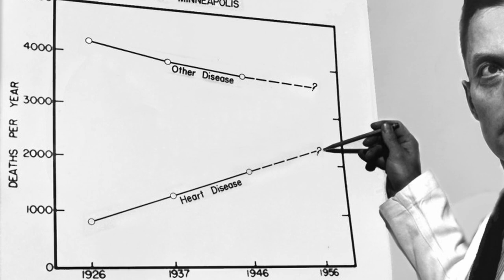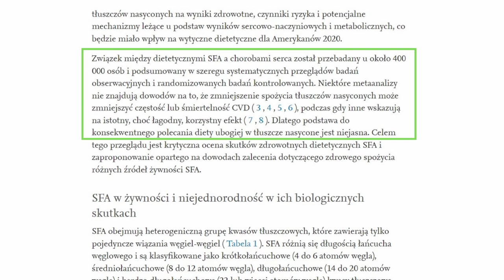Obalam Największe Kłamstwo Dietetyki – Tłuszcze Nasycone Nie Szkodzą!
W tym materiale obalam największy mit dietetyczny o tłuszczach nasyconych. Dowiesz się dlaczego tłuszcze nasycone nie szkodzą. Kłamstwa o tłuszczach nasyconych i od czego się zaczęło. Jak wpływa wysoki cholesterol i tłuszcze nasycone w diecie. Badania, które udowadniają nie szkodliwość tłuszczy nasyconych. Opowiem dlaczego diety wysokotłuszczowe nie szkodzą.

00:00 - WSTĘP
00:13 - JAK TO SIĘ ZACZĘŁO?
01:14 - BŁĘDY W BADANIACH
02:06 - ZALECENIA ŻYWIENIOWE
03:17 - NIESZKODLIWOŚĆ TŁUSZCZY NASYCONYCH
04:17 - WIARYGODNOŚĆ DIETETYKÓW

Najważniejsze badania użyte w materiale:
1. Keys, Coronary heart disease in seven countries, „Circulation” 1970, nr 41 (suplement), s. 1-211